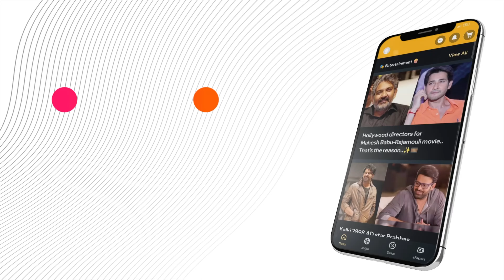ModiMegaShow in Vijayawada: Chandrababu, Pawan Delighted!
Catch the exclusive highlights of ModiMegaShow with PM Narendra Modi, Chandrababu Naidu, and Pawan Kalyan in Vijayawada on our MediaFx channel. Watch how the leaders interacted with thousands and drove the crowd into a frenzy.

or Download MediaFx App
on Android